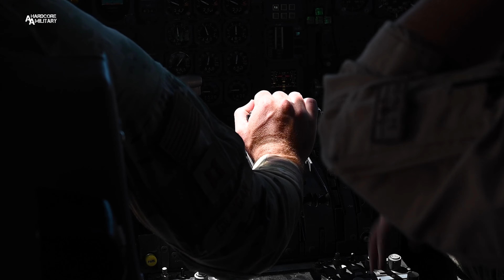Bright Star 23 Formation Over EGYPT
U.S. Air Force Video by Staff Sgt. Emily Farnsworth
EGYPT
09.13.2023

U.S. Air Force and Egyptian Air Force F-16 Fighting Falcons, A-10 Thunderbolt IIs, and Pakistan Air Force JF-17 Thunder aircraft fly in formation off of the wing of a KC-10 Extender during exercise Bright Star 23 over Egypt, Sept. 14, 2023. Bright Star 2023 is a multilateral U.S. Central Command exercise held with the Arab Republic of Egypt across air, land, and sea domains that promotes and enhances regional security and cooperation and improves interoperability in irregular warfare against hybrid threat scenarios.